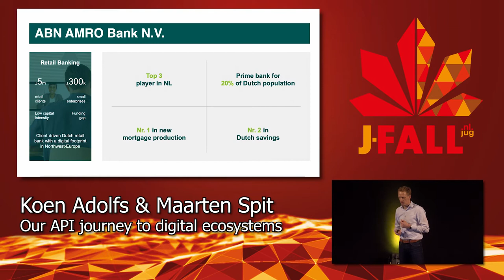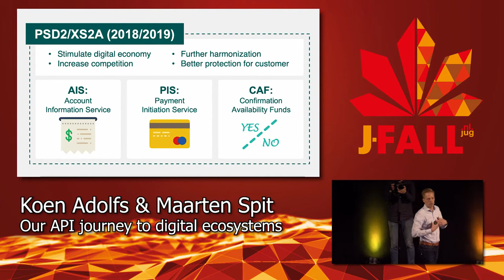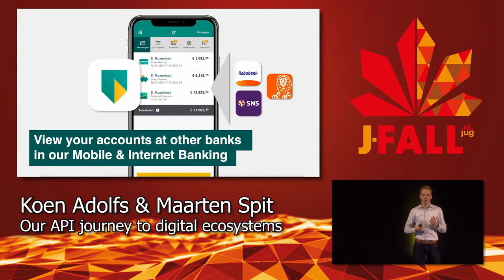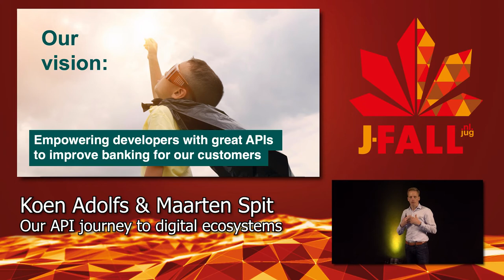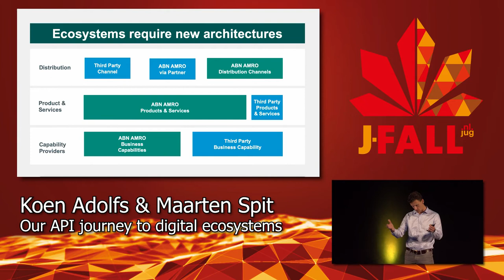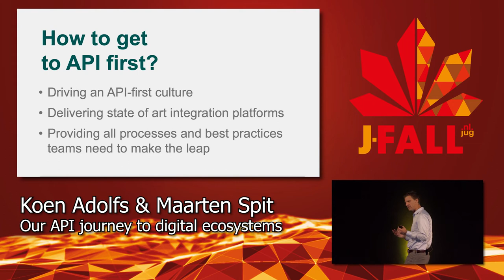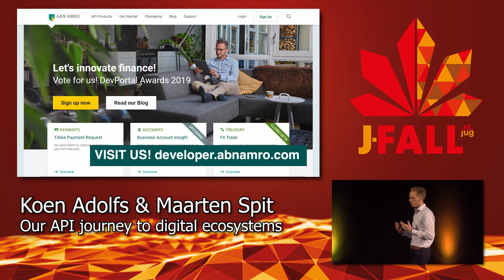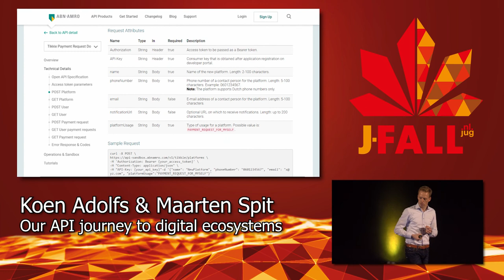J-Fall 2019: Koen Adolfs & Maarten Spit - Keynote 2: Our API journey to digital ecosystems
ABN AMRO sees business models based on platforms and digital ecosystems are evolving rapidly and soon will be the new normal. The emerging role of APIs drive these innovations and the role of banks will inevitable change.
With Open Banking, ABN AMRO is investing a lot in APIs and digital platforms to foster the business models of tomorrow. Today we have many APIs live, both internal and external. The internal change from a Service Bus to APIs has sped up system integration tremendously. Externally, we have exposed the Tikkie, PDS2 and FX APIs to our clients and many more are in the pipeline.

During their keynote, Maarten Spit and Koen Adolfs give you insights on where ABN AMRO is at in their API journey and share ideas on how we together could build the future of finance.
The success of our APIs is due to our focus on accessibility. They should be business meaningful, easy to discover, easy to understand, easy from a consumer perspective, resource based, and reusable. Many of these criteria are met by our developer portal (developer.abmro.com). Here we follow the simple philosophy if something is not documented, it does not exist. And if it is documented badly, you are better off if it does not exist.